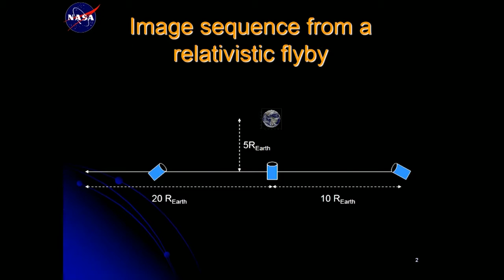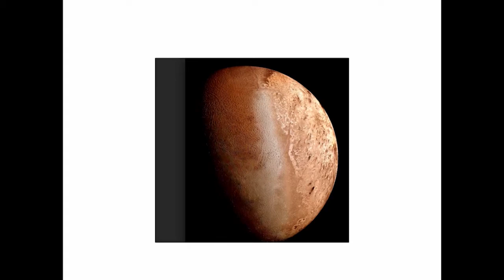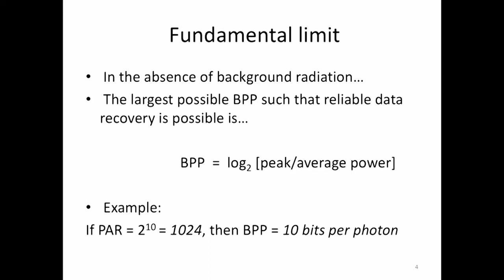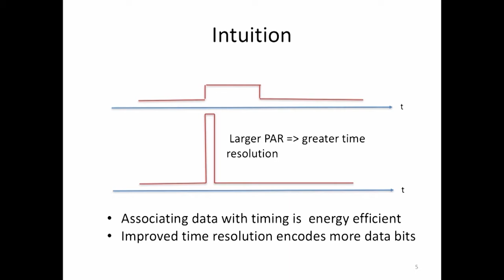Breakthrough Discuss - Panel Three: Scientific Goals and Instrumentation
Title: Panel Three: Scientific Goals and Instrumentation for a Flyby Visit to the Nearest Stars

Avi Loeb (chair)
Harry Atwater
Russian Belikov
Jim Benford
Blakesley Burkhart
Jeff Kuhn

The Breakthrough Discuss 2017 conference was held April 20-21, 2017 at Stanford University. Breakthrough Discuss is an academic forum for scientists focused on novel ideas for space exploration and the search for life in the Universe. The 2017 conference focused on the following three sessions:

1. Observations of Proxima b and Habitable Planets around Nearby Cool Stars – Chaired by Olivier Guyon – Co-chairs: David Charbonneau and Lisa Kaltenegger

2. SETI Observations of Proxima b and Nearby Stars – Chaired by Jill Tarter – Co-chairs: Tabetha Boyajian, Andrew Siemion, Jason Wright and Shelley Wright

3. Scientific Goals and Instrumentation for a Flyby of the Nearest Stars Chaired by Avi Loeb –  Co-chairs: Phil Lubin, Zac Manchester and Mason Peck